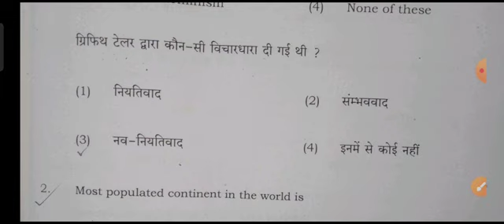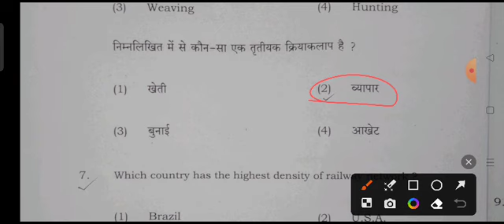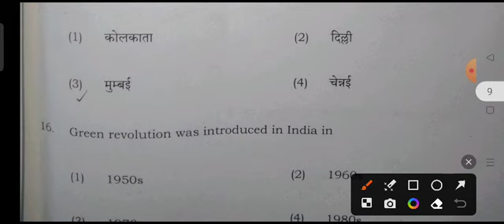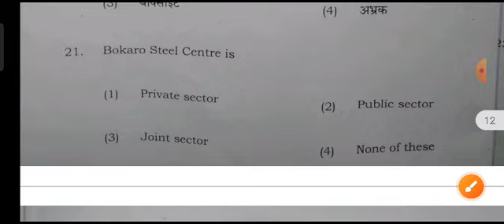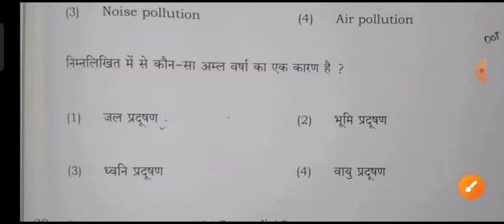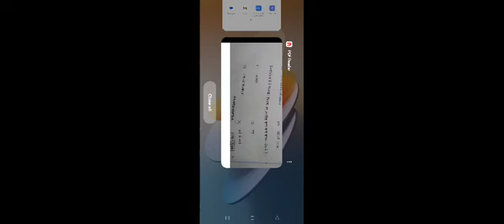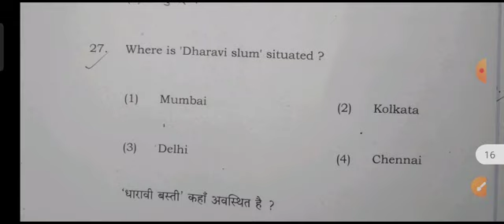Class 12 Geography Answer Key Solution 2023 | Jac board Class 12 geography answer key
geography answer key
jac class 12 geography answer key
jac geography answer key
jac geograpghy answer key 2023